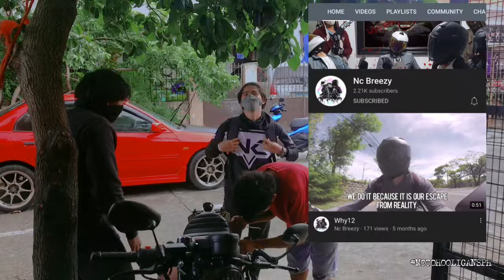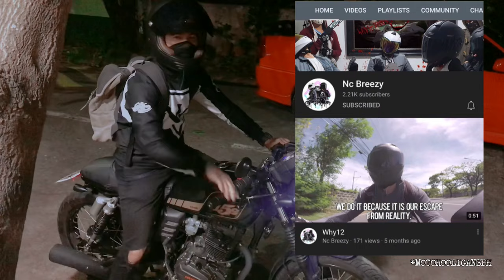NC BREEZY’S KEEWAY CAFERACER 152 MODIFICATION